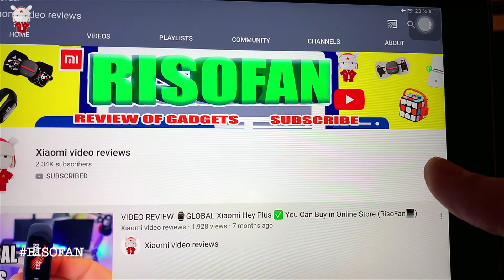Xiaomi Multi 4 in 1 Professional Knife Sharpener.